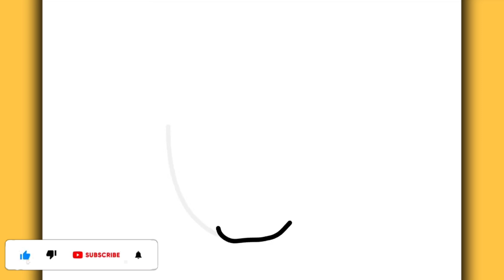HOW TO DRAW KYLIAN MBAPPÉ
Learn in this video how to draw Kylian Mbappé

Hey guys 🤙
I hope you enjoy the video.

Material used ✍
▶ Mechanical pencil 0.5
▶ A4 sheet
▶Rubber
Goal 20 likes 👍
MasterNoDrawing,
እንዴት እንደሚሳል
كيف ترسم
Ինչպես նկարել
necə çəkmək
nola marraztu
কিভাবে আকে
як маляваць
kako crtati
как да рисувам
ಹೇಗೆ ಸೆಳೆಯುವುದು
com dibuixar
сурет салу
sa unsa nga paagi aron sa pagkalos
mmene kudzatunga
如何画
如何畫
nzira yekukwevera
කොහොමද අඳින්නේ
그리는 방법
kako nacrtati
çawa bikujin
hvordan man tegner
ako kresliť
kako narisati
Kiel desegni
kuidas joonistada
Paano Gumuhit
kuinka piirtää
como deseñar
sut i dynnu
როგორ დავხატოთ
איך לצייר
hogyan rajzolj
esi ise
ווי צו ציען
cara menggambar
描く方法
cara nggambar
របៀបគូរ
ວິທີການແຕ້ມ
duci
kā zīmēt
kaip piešti
wéi zeechnen
како да црташ
എങ്ങനെ വരയ്ക്കണം
kif tfassal
me pehea ki te utu
कसे काढावे
хэрхэн зурах
څنګه رسم
چطوری طراحی کنیم
jak narysować
ਕਿਵੇਂ ਖਿੱਚਣਾ ਹੈ
кантип тартат
cum să atragă
как нарисовать
le auala e faalatalata
Како цртати
ho hohela joang
ڪئين ٺاهيو
வரைவது எப்படி
jak kreslit
ఎలా గీయాలి
nasıl çizilir
як намалювати